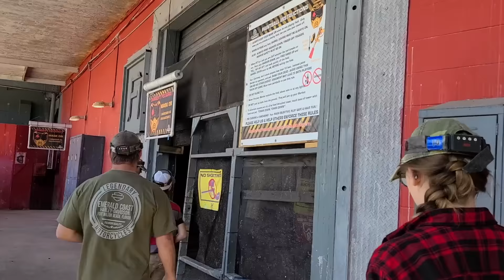Hamari Kahani Sun Lo Hum Dono Bas??